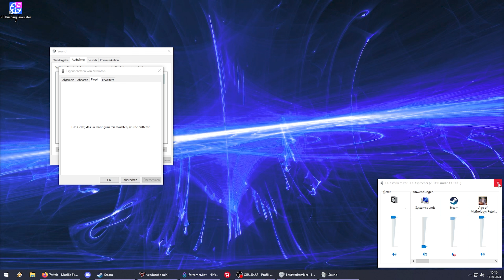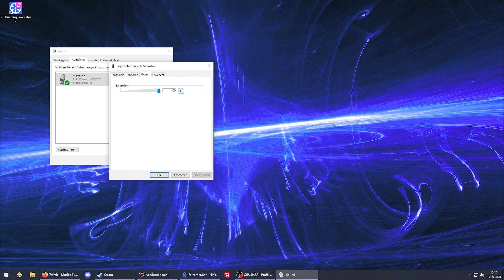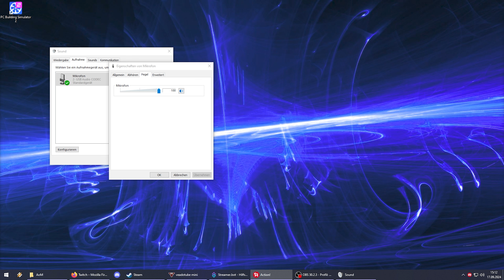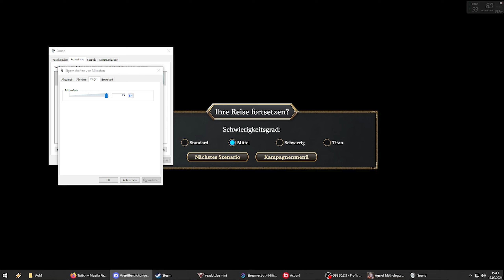Age of Mythology: Retold - Stream vom 17.9.2024